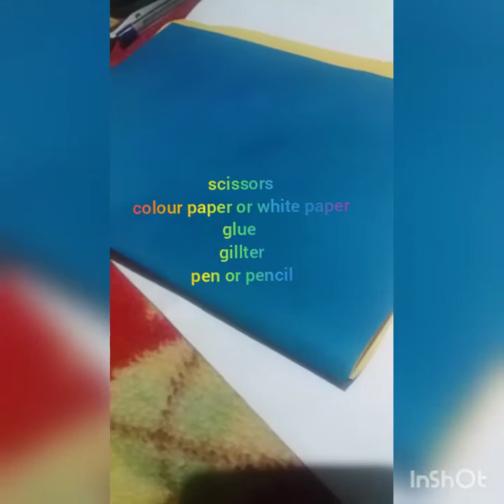valentine's day craft with white paper.